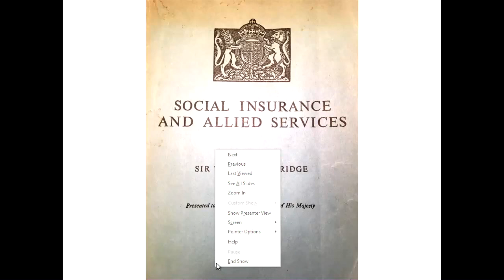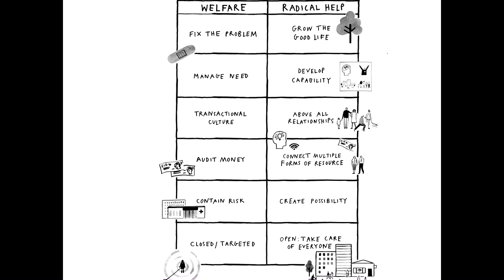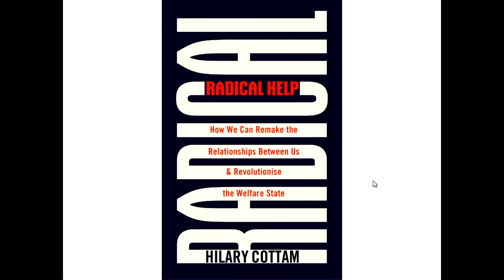Radical Help: Hilary Cottam on transforming the welfare state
Hilary Cottam talks about her book Radical Help: How we can Remake Relationships Between Us and Revolutionise the Welfare State drawing on her ideas of Relational Welfare.

She argues that our welfare state was revolutionary: it provided us with a good education, decent homes, support when out of work – it enabled us to live longer and better. The British model was emulated globally but it is no longer working. Today our welfare institutions are out of step with society.

Hilary Cottam is an internationally acclaimed innovator and social entrepreneur. Award winning work includes: new approaches to ageing; new services to support employment; health services and a prison that reduces re-offending.

Dr Hilary Cottam has advised governments, companies and third sector organisations in the UK and internationally. She was educated at Oxford, Sussex and the Open Universities. She was awarded her PhD in 1999 and she was named UK Designer of the Year in 2005. Her work has been exhibited internationally and her media appearances include the Today programme, Newsnight, CNN, Woman’s Hour and interviews and features in the press.

Chair: Dr Tania Burchardt is Director of the Centre for Analysis of Social Exclusion (CASE) and an Associate Professor in the Department of Social Policy at the London School of Economics.